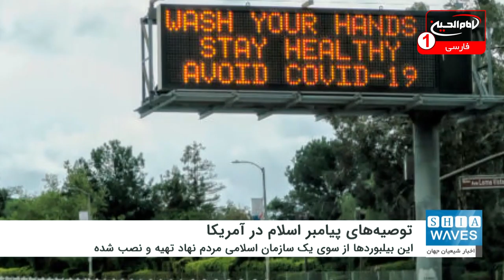توصیه‌های بهداشتی پیامبر اسلام در بیلبوردهای شیکاگوی آمریکا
در خیابان‌های شهر شیکاگو در آمریکا، بیلبوردهایی نصب شده که بر روی آن توصیه‌های پیامبر اکرم درباره پیشگیری از شیوع بیماری‌های عفونی آمده است.
 این توصیه‌ها با توجه به شرایط شیوع کرونا و مرتبط با پیشگیری از این بیماری انتخاب شده است. در این بیلبوردها، سه توصیه از توصیه‌های پیامبر اکرم صلی الله علیه و آله آمده است:
دست‌های خود را مرتب بشویید.
از مکان‌های آلوده خارج نشوید.
به مناطق آلوده نروید.
همچنین در گوشه‌ای از این بیلبورد‌ها از کادر درمانی و همه فعالان مقابله با کرونا سپاسگزاری شده است.
این بیلبوردها از سوی یک سازمان اسلامی مردم نهاد  در مناسبت‌های مختلف تهیه و نصب می‌شوند.
موسسه «گین پیس» می گوید که هدفش آشنا کردن مردم آمریکا با اسلام و زدودن تبلیغات و برداشت‌های نادرست پیرامون این دین است.